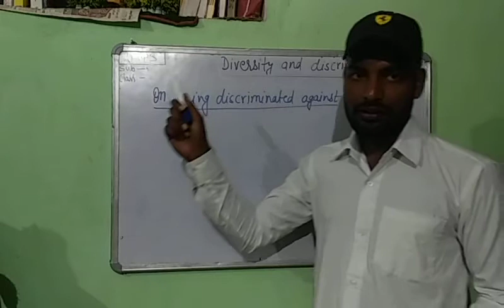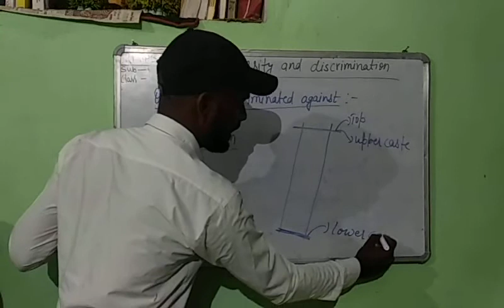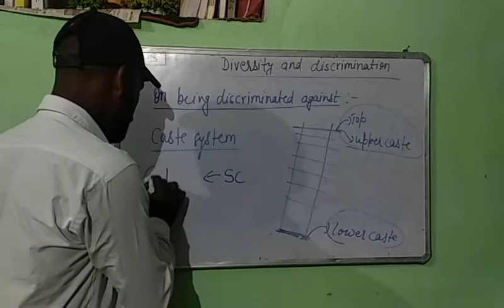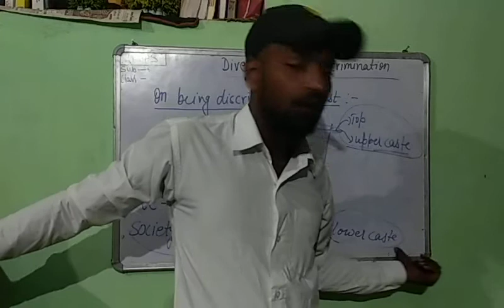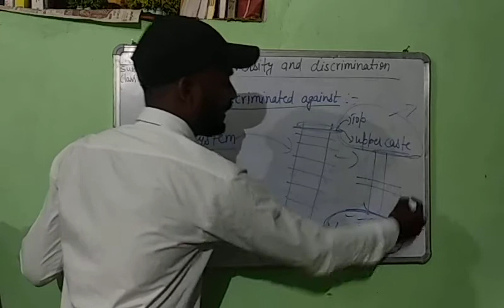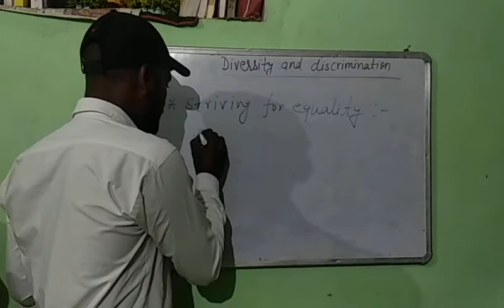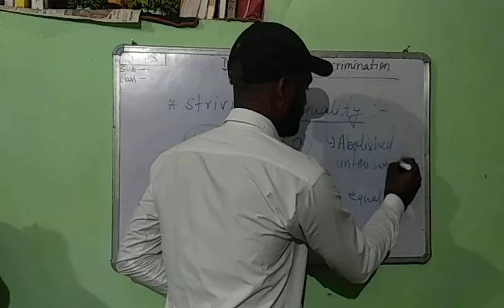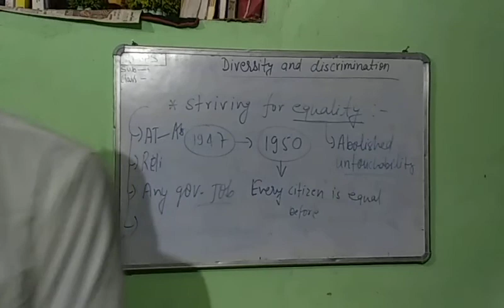Class 6 pol sci